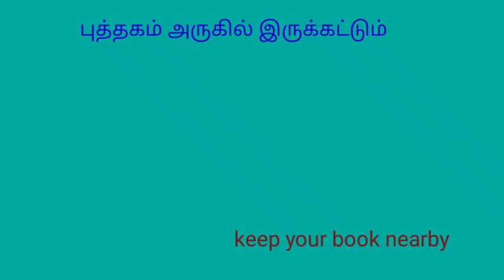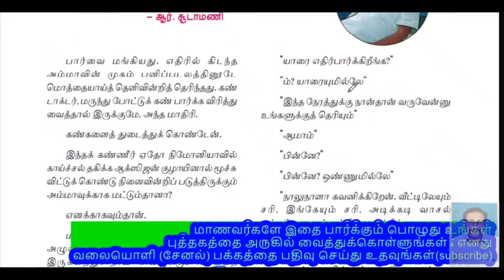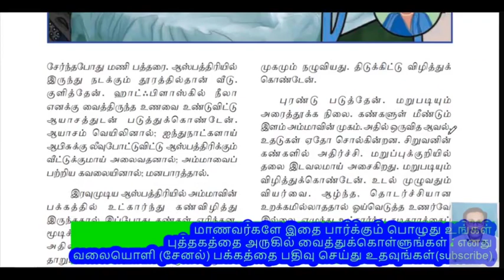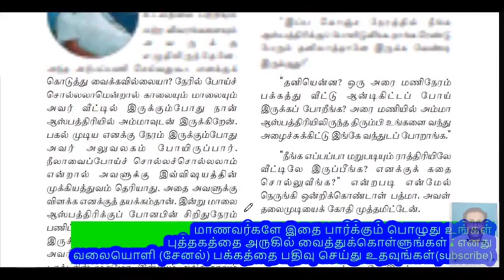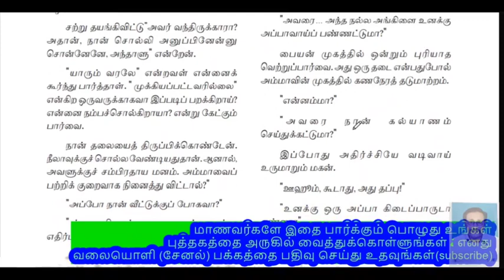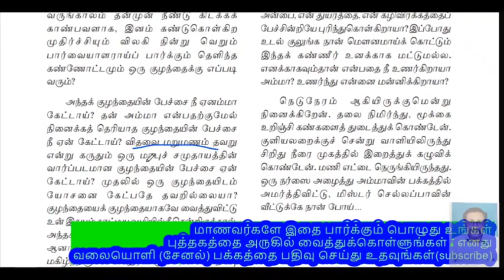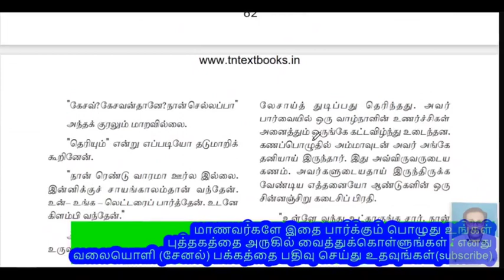இறுக மூடிய கதவுகள் -11ஆம் வகுப்பு சிறப்புத் தமிழ்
இறுக மூடிய கதவுகள்@anthoniteacher  -11ஆம் வகுப்பு சிறப்புத் தமிழ்This video will be helpful to you understand your subjects